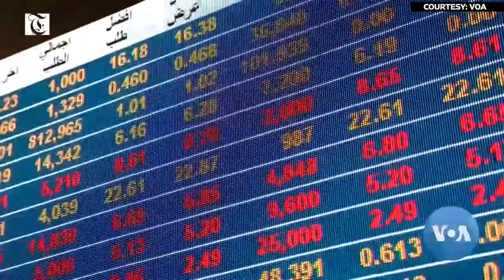Qatar Economy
Yet rather than suffering damage, Qatar’s economy has diversified and the World Bank now says it is growing faster than Saudi Arabia’s. Once an exporter only of oil and gas, Qatar is growing more of its own food and producing milk - a nutritional essential that only recently had to be trucked in from its now hostile neighbors. For VOA, Jacob Wirtschafter reports from Doha.]]